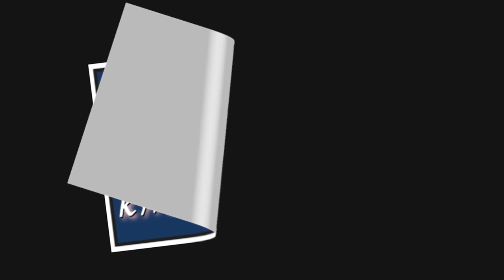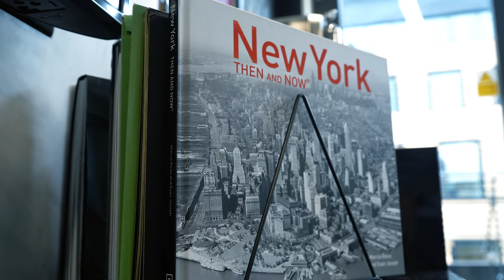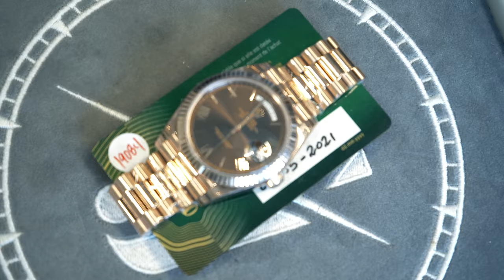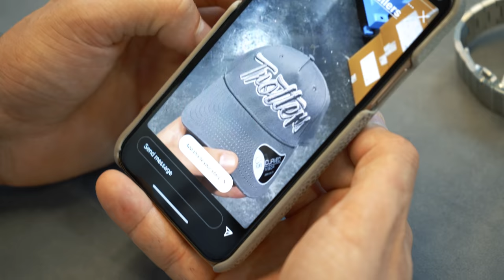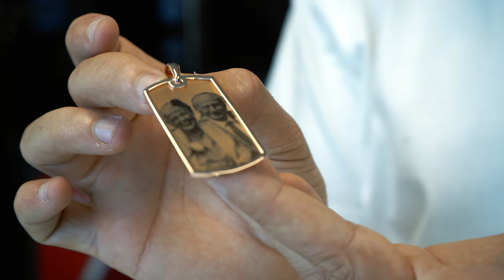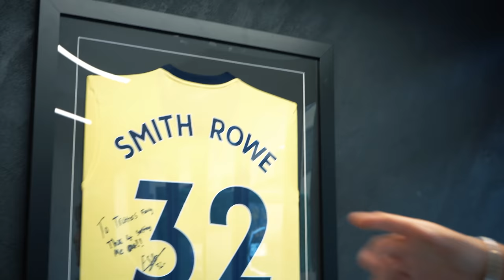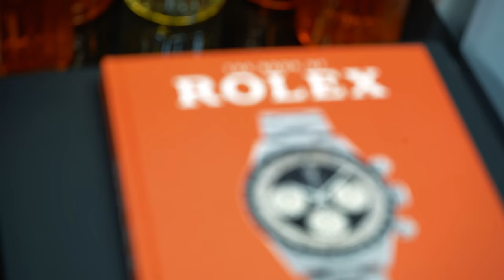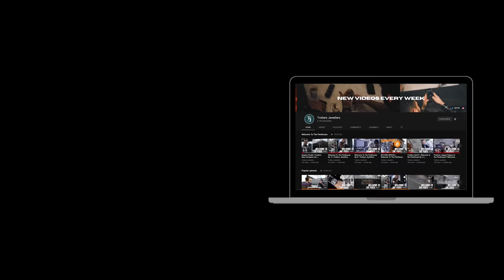Week in the life of a London Jeweller | Eating WingStop watching 🏴󠁧󠁢󠁥󠁮󠁧󠁿 | Ended Up In Trotters Ep.6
Yo Guys

Episode 6 is here! This episode features the purchase of a blinding Rolex Submariner complete with full set, including a rare anchor keychain.

We're also paid a visit by Pryzm Eyewear. We grabbed a bunch of sunglasses for the summer. Pryzm do lovely pieces with designer quality but at a much cheaper price point.

We finish the episode with a little viewing part we did for ourselves and some of our friends in the industry for England vs Scotland in the Euro 2020 Group stage. We partnered with WingStop to drop us some 10/10 chicken to eat during the game! Thanks again to WingStop for hooking us up.